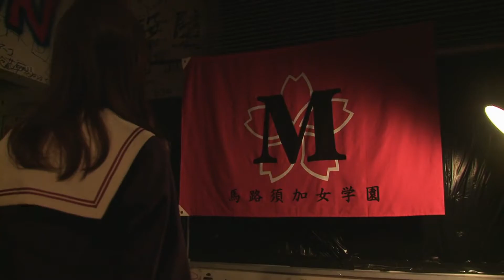Hope And Strength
Inspirational Majisuka Gakuen vid. With love !

Artist : Jo Blankenburg - Human Legacy